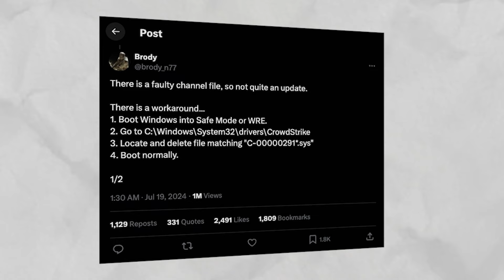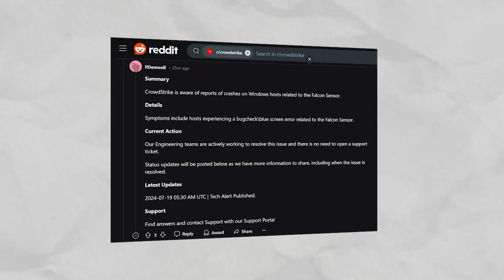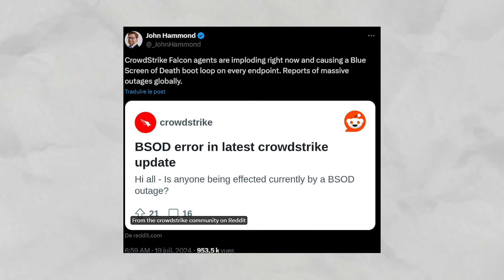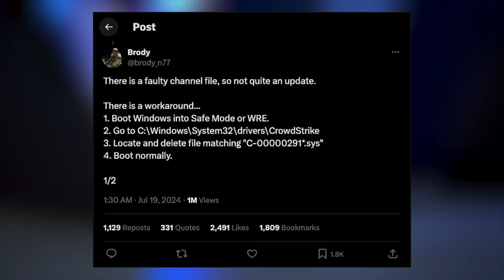La PANNE mondiale Microsoft par Crowdstrike | Hors Série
Rejoindre ma newsletter Petite parenthèse pour parler de la coupure (panne) générale des services Microsoft qui utilisent l'outil Falcon de Crowdstrike. Cette erreur dans le code provoque un ecran bleu de la mort (BSOD).

Si tu démarres en cybersécurité ou si tu démarres dans les technologies en général, je partage sur cette chaine quelques astuces sur la cybersécurité (cybersecurity), le hacking, l'actualité cybersécurité, les hackers éthiques, Kali Linux, Tech news, Linux, etc. Bref Technologie et Cybersécurité (sécurité informatique) !

⚠️ATTENTION ⚠️
L’information sur cette chaine Youtube et les ressources disponibles ont un but éducatif uniquement.

📝 SOURCES 📝